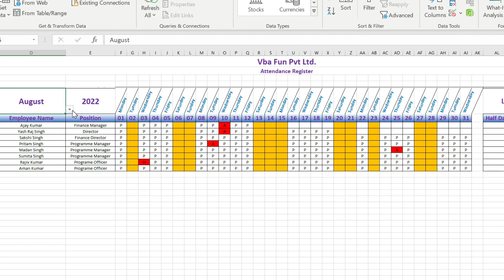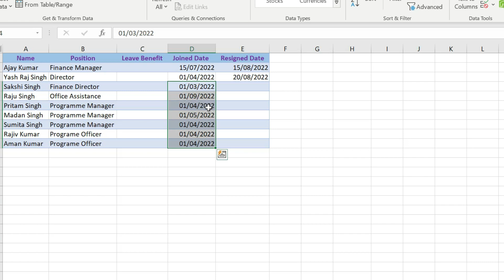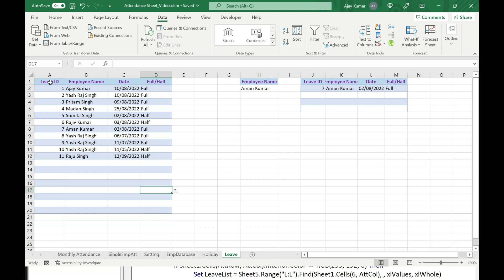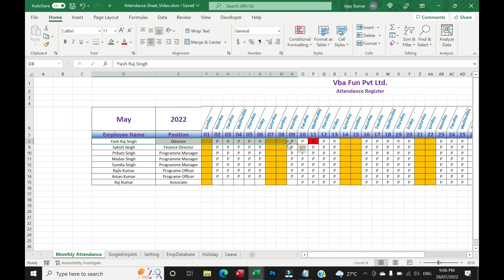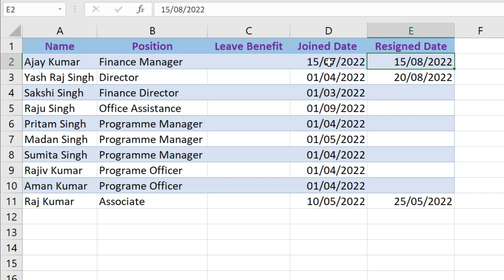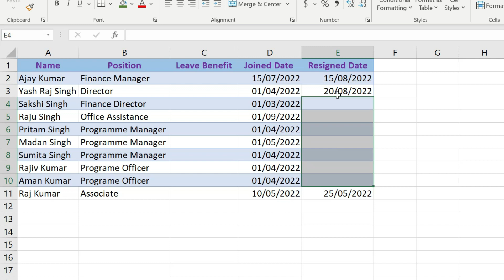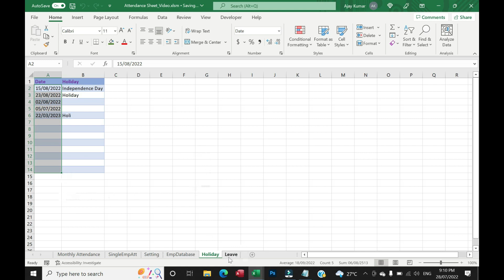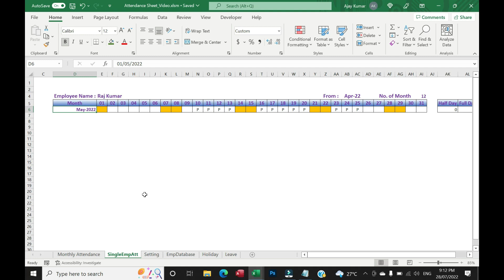How to Use Super Advance Attendance Register in Excel with Free Download Practice File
File Link available in Part-II Video Description

Excel VBA is a very useful programming language where you can do your work very smartly and this language is very simple to use. From this channel, you will learn how to simplify your code in excel VBA to automate your sheet for daily routine work as well as will teach you how to create an application in excel VBA to make the data entry, invoice, keeping a record of data inventory and many more excel application which uses in each and every offices and school.

Our Aim :
userform in excel in hindi
excel vba training
excel application development
simple method to writing code
excel micros
userform automation
excel sheet automation
Free sample excel application